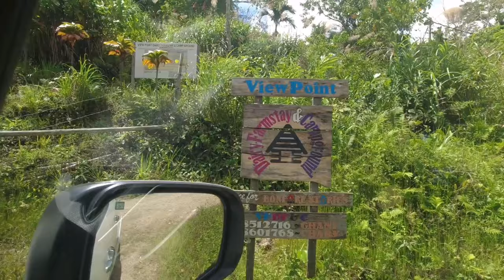View point dairy farmstay & campground (Ranau) - 26/3/22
View point dairy farmstay & campground (Ranau)
- 26/3/22